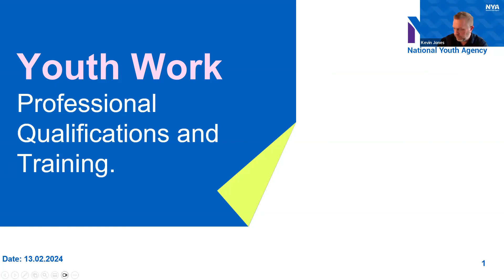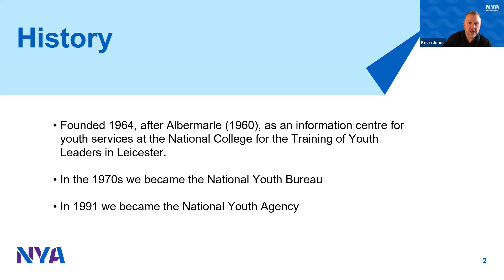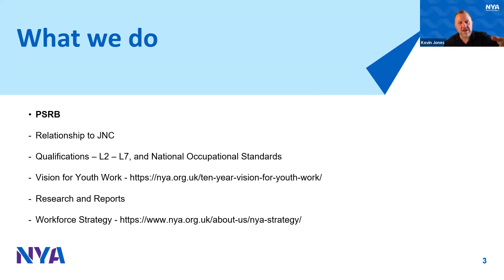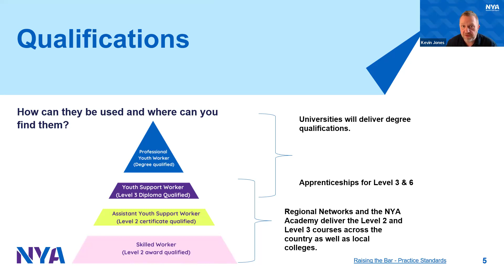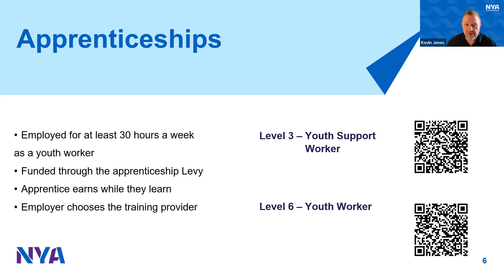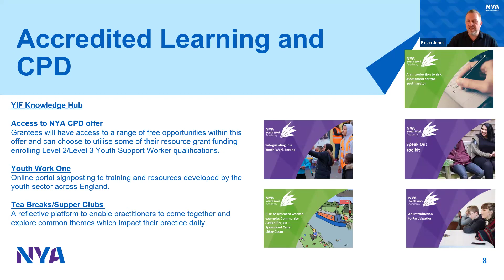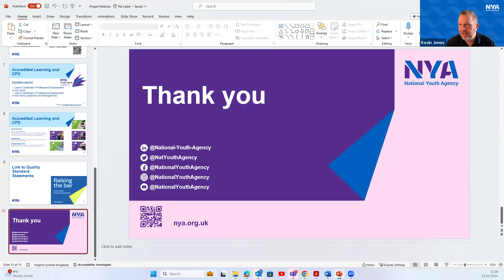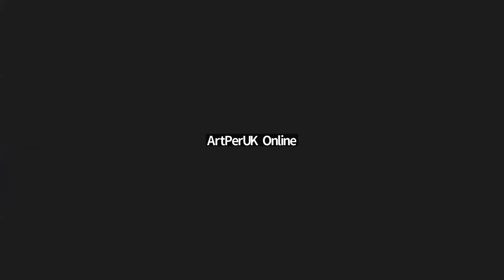Young Westminster Foundation-Youth Worker Getting Qualified Webinar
The Youth Worker Getting Qualified Webinar was hosted by Young Westminster Foundation and the National Youth Agency to answer all questions on enhancing your career in youth work with a Level 2 and 3 qualification, hear from youth workers who have done the process and more.